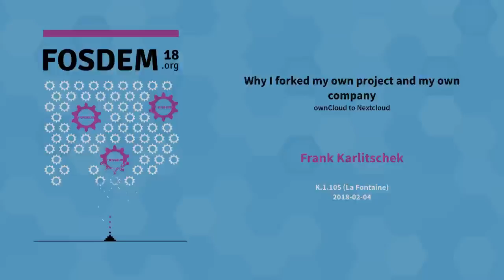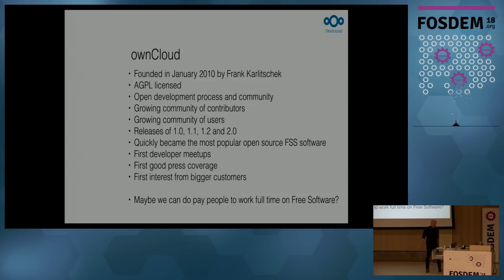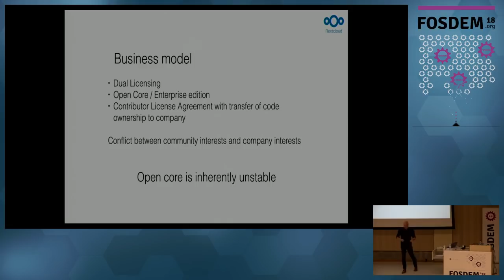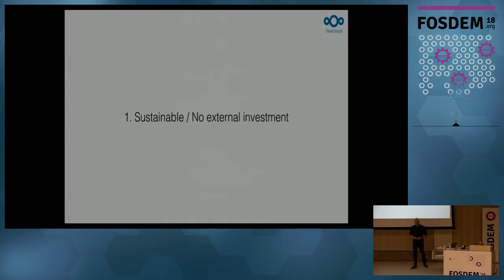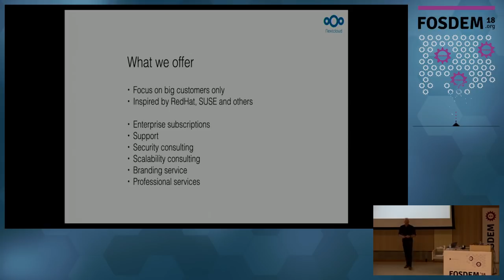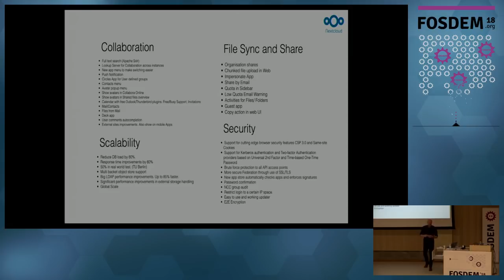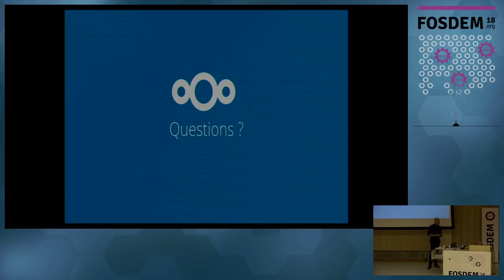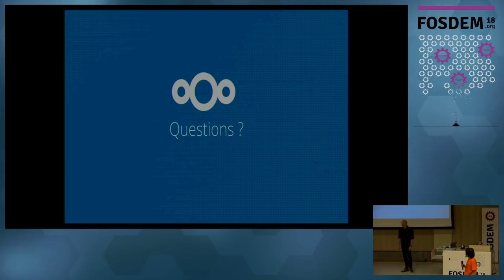Why I forked my own project and my own company ownCloud to Nextcloud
by Frank Karlitschek